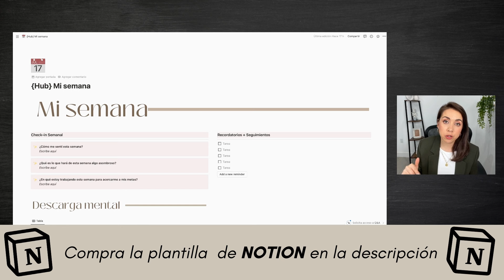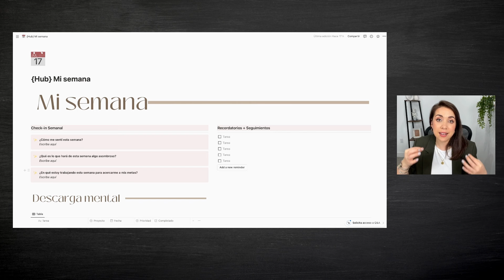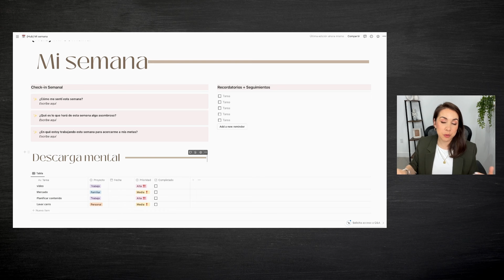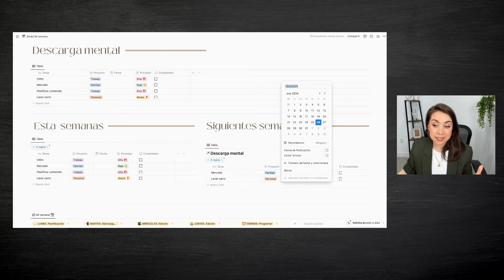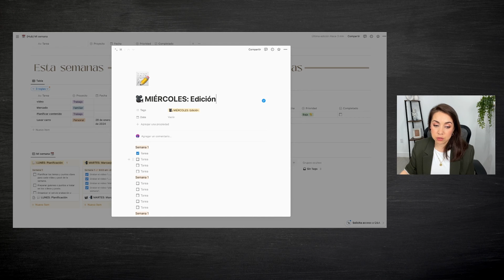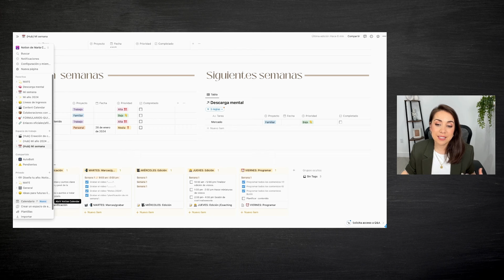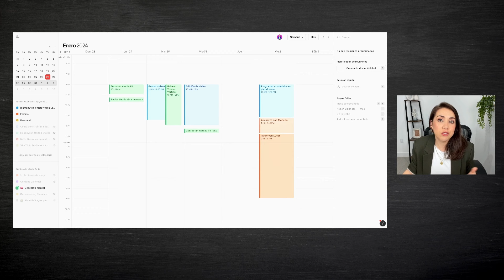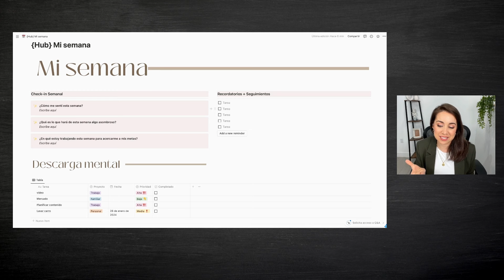‼️Tutorial Notion‼️ Planificación semanal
En este video, te llevo paso a paso a través de mi proceso de organización semanal, mostrándote cómo utilizo Notion para equilibrar eficazmente todas las áreas de mi vida.

📆 Lo que Aprenderás:

👉🏻 Mi Método en Notion: Te muestro cómo personalizo mi plantilla de Notion para planificar cada semana, asegurando que cada tarea y objetivo esté claramente definido.

👉🏻 Balance Vida-Trabajo: Exploro cómo Notion me ayuda a mantener un equilibrio saludable entre el trabajo, el estudio, el ocio y el tiempo en familia.

🔥Obtén Mi Plantilla de Notion: Si te gusta cómo organizo mi semana y quieres replicar este sistema 👇👇👇👇

🔥 🔗 Descarga GRATIS aquí el tracker de la semana para planificar tus tiempos reales de actividades diarias

y descubre un tesoro de conocimiento para una alimentación saludable sostenible para ti y tu familia.

Encuentra ideas de comidas, recetas, consejos y recursos que te acercarán aún más a tu meta.

 ¡No pierdas la oportunidad de acceder a información valiosa, de pago y gratuita, que transformará tu relación con la comida!

🔥 MI CONTENIDO 🔥

🔗 Softwares/Herramientas que uso 👩‍💻

- Active Campaing: CMR (email marketing, automatización de marketing y ventas.
🦠 TEST DE MICROBIOTA INTESTINAL, METABOLISMO Y SALUD🔬

- Te recomiendo Test de Inteligencia Intestinal de Viome, no solo descubrirás qué está pasando en tu intestino, sino que también recibirás recomendaciones PERSONALIZADAS sobre alimentos y suplementos que pueden beneficiarte.

- Micrófono wireless
- Tripode Y
- Luces escritorio
- Portable Mini Soft Light

⭐️ MIS RECOMENDADOS 🛒

🔗 Contenido y descargas GRATUITAS 🔗

📥 Descarga mi guía GRATUITA con los 10 errores más comunes en la alimentación infantil